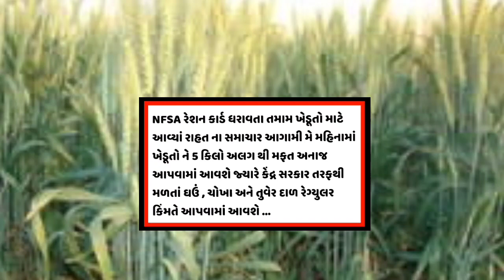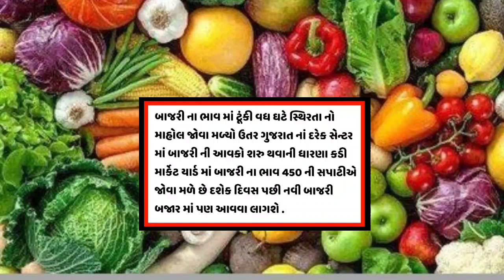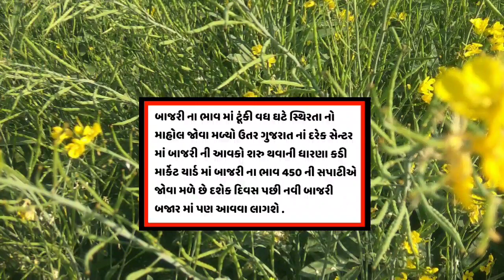ડુંગળી ના ભાવ કેવા રહશે ?? મફત અનાજ / ખેડૂતો માટે મોટા સમાચાર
{Search keywords}

1) ડુંગળીના ભાવ
 2)Dungli na bhav
 3) આજના ડુંગળી ના બજાર
 4) આજના તાજા બજાર ભાવ
5) બજાર ભાવ આજના
6) રાજકોટ માર્કેટ યાર્ડના ભાવ ડુંગળીના
7) ગોંડલ માર્કેટ યાર્ડના ભાવ ડુંગળીના
8) મહુવા માર્કેટ યાર્ડના ભાવ ડુંગળીના
9) ભાવનગર માર્કેટ યાર્ડના ભાવ ડુંગળીના
10) ભાવનગરમાં ડુંગળીના ભાવ
11) મહુવામાં ડુંગળી ના ભાવ
12) ગોંડલમાં ડુંગળીના ભાવ
13)Rajkot Market yard
14)Gondal Market yard
15)Mahuva Market yard
16)Bhavnagar Market yard
17)Surat Market yard
18)Aaj na taja bajar
19) બજારભાવ
20) commodity price
21) commodity price dungli